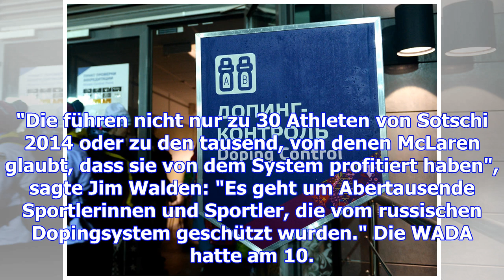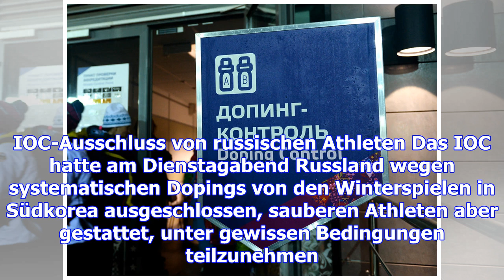Russisches staatsdoping noch größer als gedacht?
Das russische Dopingsystem könnte nach Aussage des Anwalts des Kronzeugen Grigory Rodchenkov größer ...